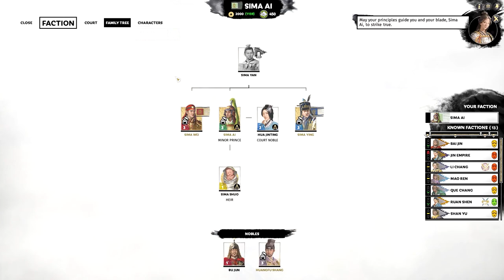Building Our Reserves - Sima Ai - Eight Princes Records Campaign - Total War: THREE KINGDOMS Ep 1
👇 More Info In The Description 👇

In today's episode of Total War: THREE KINGDOMS Eight Princes, we'll be playing as Sima Ai, the Principled Administrator. We'll need to focus on our Reformation as Sima AI. When we have high Reformation, we get a few bonuses. The biggest problem is that buildings that give us Reformation tends to hurt our noble support, so it'll be a bit of a balancing act.

Taking place in ancient China, TotalWarThreeKingdoms has us battling it out for the Emperor. Total War is one of my favourite series and I'm super excited to play Total War 3K. One thing that I really like is that we can now have an extreme unit size, this allows some units to have around 240 troops. It kind of reminds me of the Ikko Ikki from Shogun 2.

You guys know what to do if you like the video!  :D

Campaign Settings:

Leader: Sima Ai
Faction: Eight Princes
Campaign Mode: Records

Campaign Difficulty: Legendary
Battle Difficulty: Very Hard
Battle Realism Mode: On
Battle Time Limit: 60 Minutes

Unit Size: Ultra

DLC:

Total War: THREE KINGDOMS - Reign of Blood
Total War: THREE KINGDOMS - Yellow Turban Rebellion
Total War: THREE KINGDOMS - Eight Princes